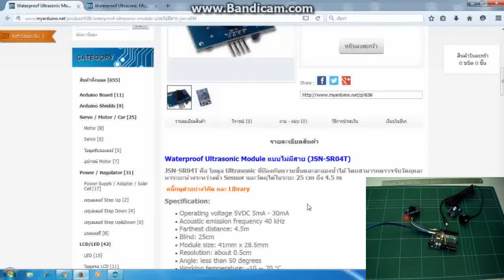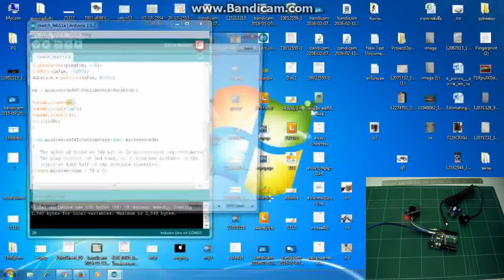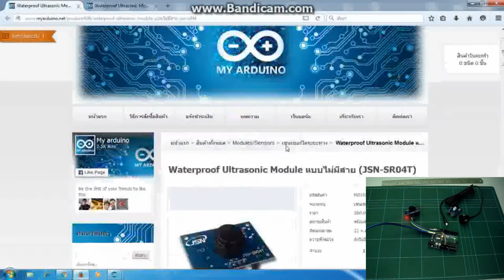Waterproof Ultrasonic Module JSN SR04T